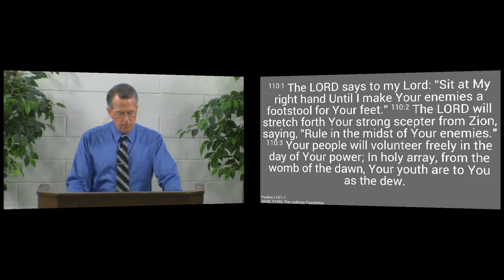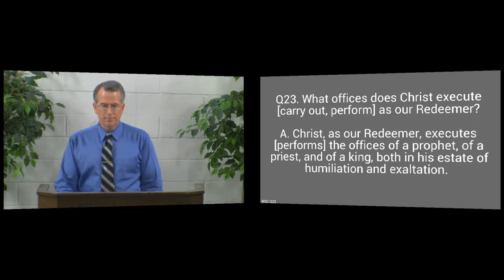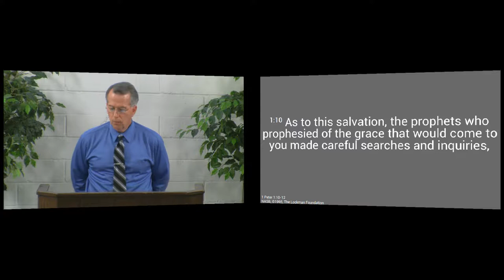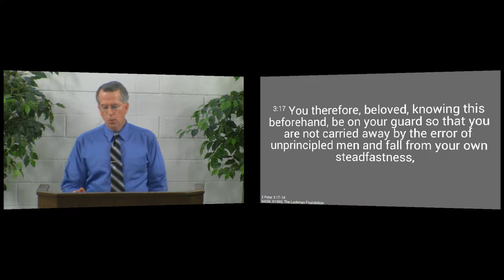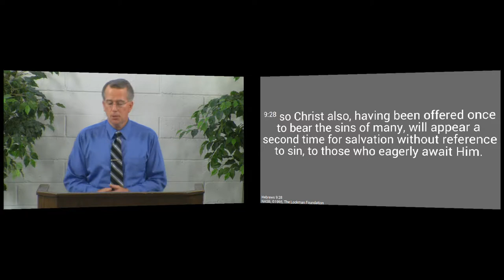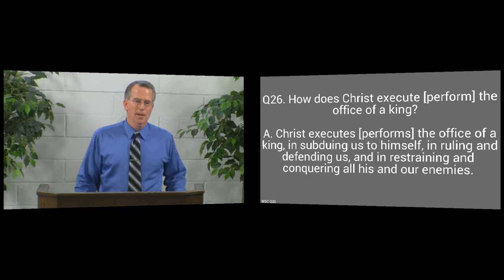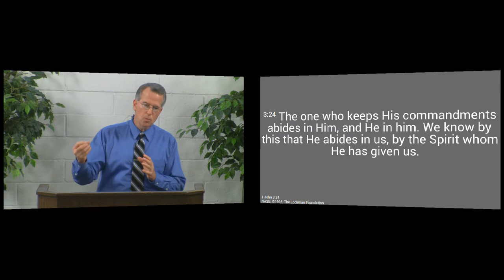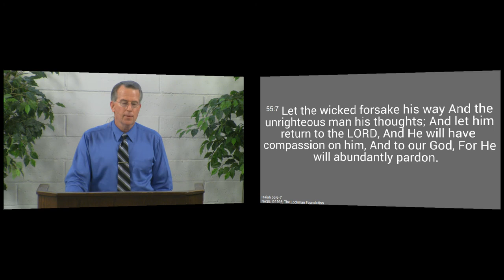150503pm - Jesus Is Your Prophet, Priest and King - Psalm 110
Jesus, as your Redeemer, has three offices: He is your Prophet, Priest and King, and you need to respond appropriately to what He does in each.